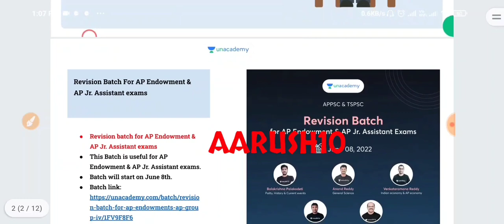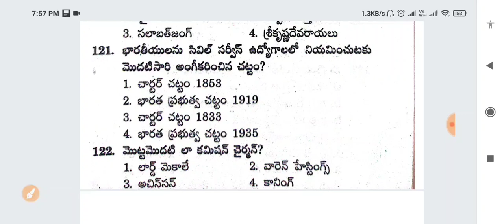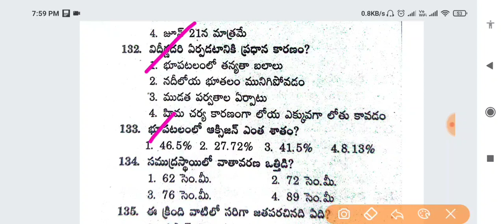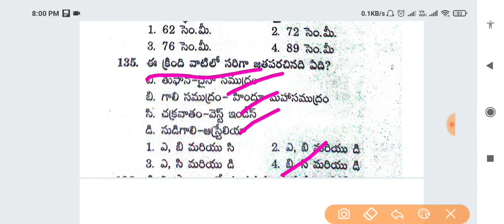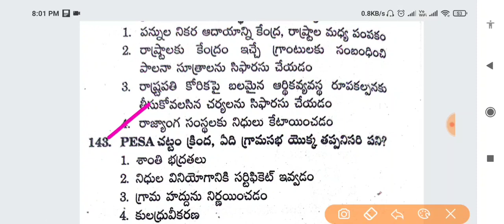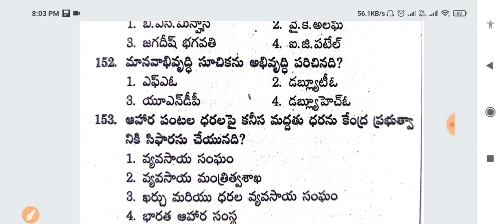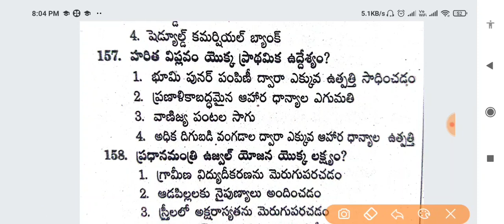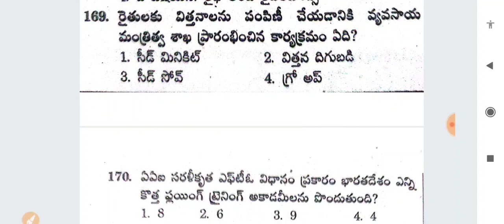APPSC Group 4, eo model paper| గ్రూప్ ఫోర్ ఎండోమెంట్ మోడల్ పేపర్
ఉచిత క్లాసులు కొరకు మీరు ఎంటర్ చేయవలసిన రిఫరల్ కోడ్

1. Revision Batch for Endowment & Jr. Assistant
4. Group 1 Free Test
5. PSI PC Free Test
6. Group 1 Free Test
7. PSI PC Free Test
8. Group 1 Free Test
9. PSI PC Free Test

ఐదు వందల రూపాయలకే పోలీస్ కానిస్టేబుల్ గ్రూప్-4 కోచింగ్ కొరకు ఈ యాప్ app డౌన్లోడ్ చేసుకోండి
 టెలిగ్రామ్ గ్రూప్
Aarush Eduzone